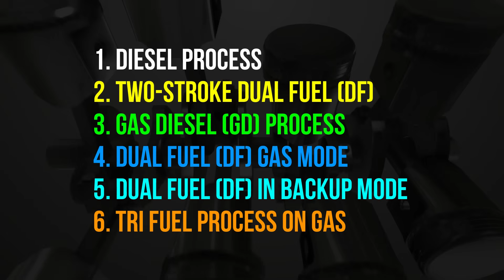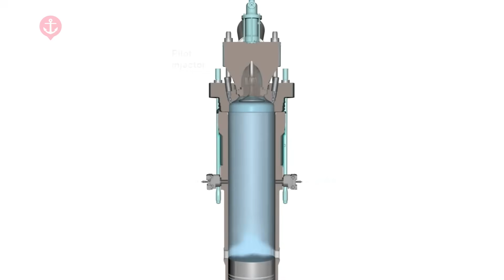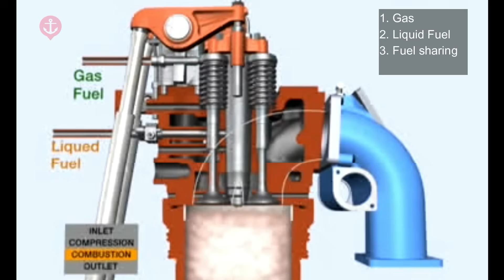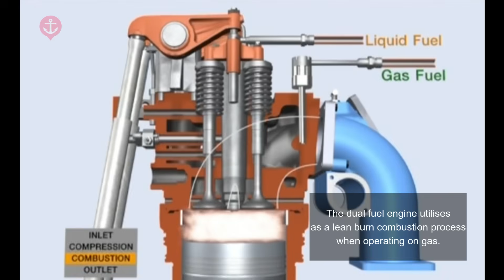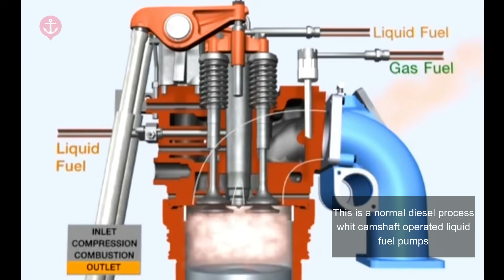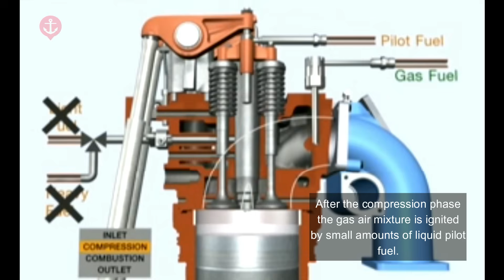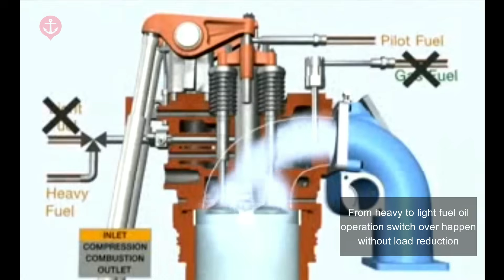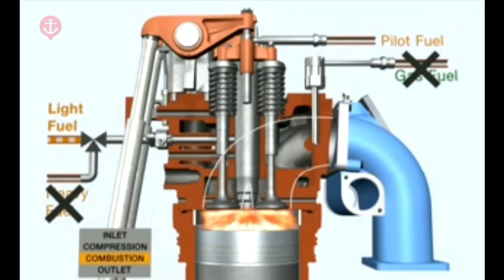Dual Fuel Engine, Gas Diesel Engine, Conventional Diesel Engine | Working Principle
Dual Fuel Backup Mode
The dual fuel engine is also equipped with backup mode. This is normal diesel process with camshaft operated liquid pumps. The pumps running parallel with the process and work as standby. Gas and pilot injection is not in use during liquid fuel operation. The liquid fuel operation process is the same as conventional diesel process.

Gas Diesel Process (Lean Burn Process)
The gas diesel process has three possible operating mode: Gas, Liquid fuel and fuel sharing. In gas mode the gas is injected at high pressure after the pilot fuel and is ignited by the flame from the pilot fuel injection. The amounts of pilot fuel is equivalent to approximately 5% to the fuel... import at fuel engine load.
 # Gas diesel process (Engine on diesel mode)
     The gas diesel engine can be switch over instantly to liquid fuel mode operation. The liquid fuel
      can be: Light fuel oil, Heavy fuel oil or Crude oil. In this case the process is the same as
      conventional diesel process. In fuel sharing mode the ration between liquid and gas fuel
      amounts can be controlled during operation. The operating window for the fuel sharing mode is
      35% to 95% load, and the gas liquid fuel ratio can vary from 80/20 to 15/85.